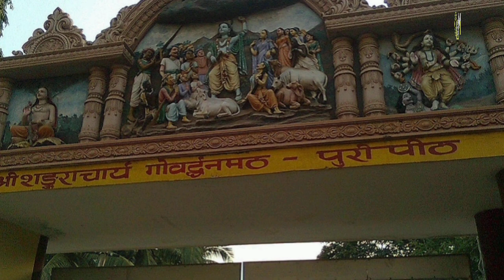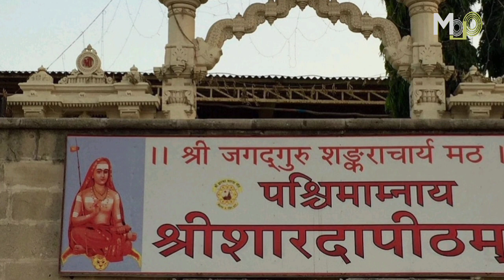आखिर कौन होते हैं शंकराचार्य और किसे दिया जाता है यह पद जानिए महत्वपूर्ण तथ्य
आने वाली 22 जनवरी, 2024 को राम मंदिर की प्राण प्रतिष्ठा होने वाली है| सभी को न्योता दिया जा रहा है लेकिन कांग्रेस के द्वारा प्राण प्रतिष्ठा में आने से मना कर दिया गया है| इसी बीच भाजपा ने आज से 73 साल पहले की सोमनाथ मंदिर प्राण प्रतिष्ठा की घटना को याद करके बताया कि पहले भी हिंदुओं के मंदिर सोमनाथ मंदिर की प्राण प्रतिष्ठा में जाने से कांग्रेस ने मना कर दिया था |आज हमने इस घटना का वर्णन किया है |